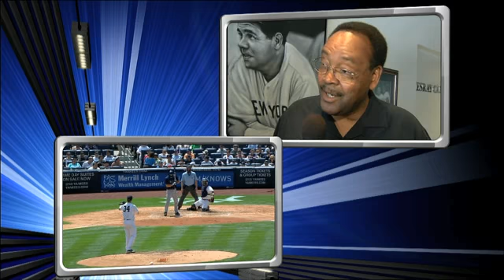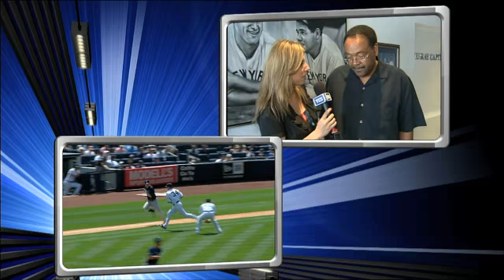2011/07/09 Jeter's dad on milestone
TB@NYY: YES chats with Jeter's dad on hit No. 3,000